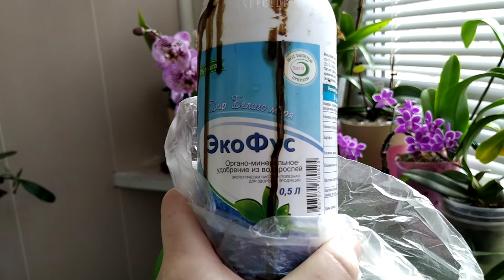Немного про эквестрисы...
Рассказываю про свои эквестрисы и удобрения, а так же про мою красоту.